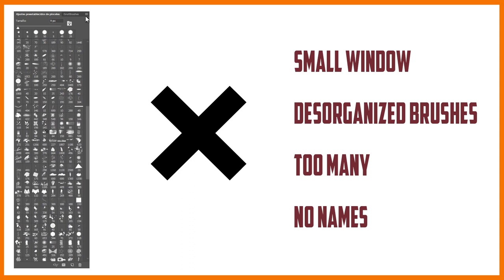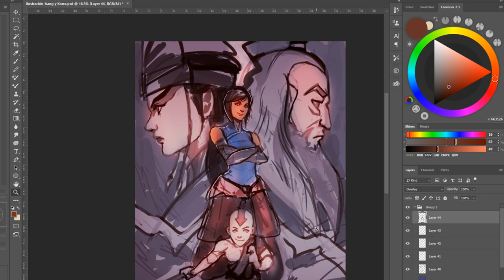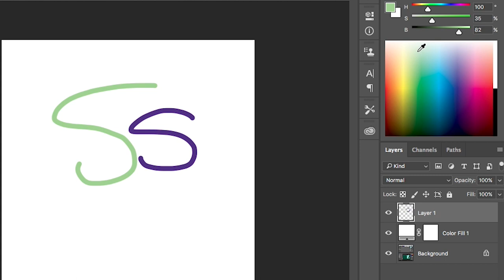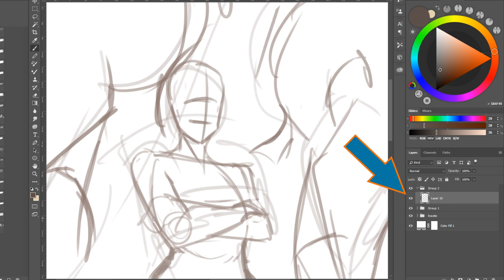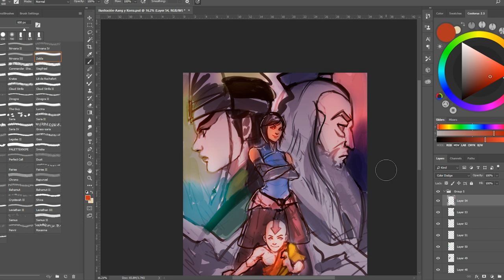Photoshop: BEST Workspace! --- How to Start in Digital Art - Tutorial - Part 2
Welcome students to another video!

In this episode we will talk about Photoshop and its interface. How to best organize this software for Artists and not get overwhelmed by it? How to efficiently use each window and save time in your working process? It's time to keep learning, so let the lesson begin!

CONTENT
1 - How can you have the most organized workspace? -- 0:12
The 3 Zones in Photoshop:
2 - The Tools Zone --- 0:33
3 - The Canvas Zone --- 1:10
4 - The Color & Layers Zone --- 1:54
5 - Homework --- 3:57

HOMEWORK

For this video's HW we invite you to draw anything you like using the working space we talked about. Don't be afraid to show us your drawings! The best one will be featured in our next video as usual!

We hope you enjoyed this tutorial and don't forget to keep drawing!